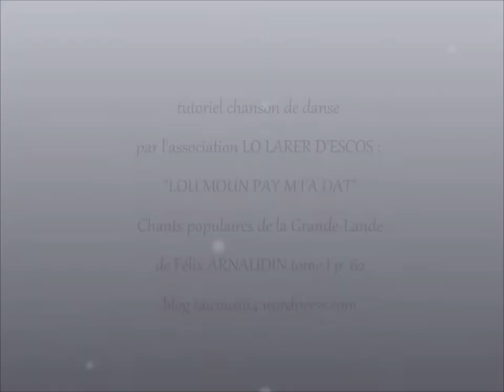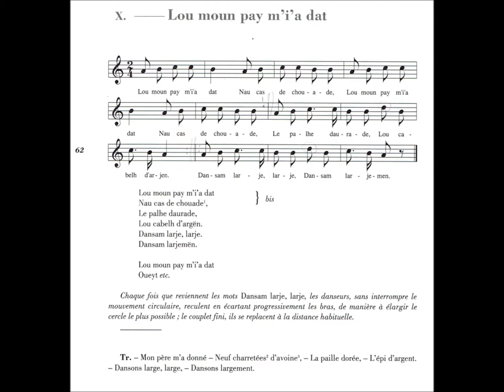FOLKLORE DE FRANCE : apprendre la chanson de danse gasconne - tutoriel 1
LOU MOUN PAY M'I'A DAT
source "chants populaires de la Grande Lande" de Félix Arnaudin édition Confluences 1995
collecte du XIXéme et XXème siècle
chant monodique en répons
Langue : dialecte gascon dit "parler noir"
graphie de l'auteur
tutoriel par immersion : écouter la phrase musicale, répondre en simultané en écoutant et lisant